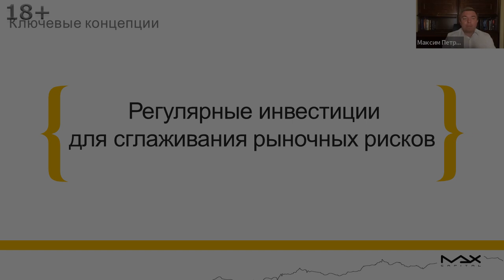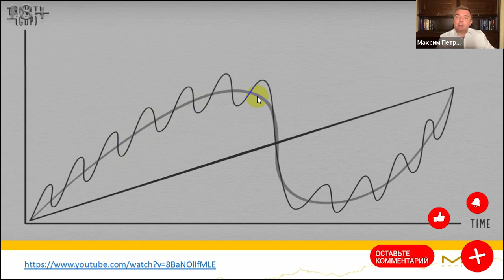Как стать долларовым миллионером в России Лайфхак 7 - регулярные инвестиции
Как стать миллионером пошаговый план по системе топ-менеджера Тройки Диалог Максима Петрова
Как стать миллионером финансист, опытный инвестор Максим Петров знает из личного опыта, который дает неоспоримую уверенность в той системе которую разработал и предлагает каждому, кто имеет готовность ежедневно совершать инвестиции по 8 долларов. Данная система, является результатом пятнадцатилетнего опыта в сфере финансов и инвестирования, базируется на 7 важных концепциях.

Как стать миллионером
00:00 Регулярные инвестиции для сглаживания рыночных рисков приведут к тому, что станете миллионером. Часто Максим Петров сталкивается с тем, что люди говорят: я продал квартиру, что мне делать с деньгами, давай акции купим, сформируй мне портфель из акций. Чтобы стать миллионером вот не надо этого делать. А как стать миллионером? - лучше инвестируйте регулярно, положите, купите какие-нибудь облигации с фиксированным доходом, валютная диверсификация и постепенно вкладывайте, с консервативных инструментов в рисковые инструменты.
00:33 Как стать миллионером? Возвращаясь в теорию кредитных циклов, когда инвестируете регулярно здесь купили, через время еще купили. То есть если в целом растущая волновая экономика, можете купить как на дне, так и на пике, но как станете миллионером? - все равно купите по некой средней.

Как стать долларовым миллионером
00:53 Но, даже то, что купите по средней сегодня, в момент, когда ждем глобальный кризис, поверьте, это ни в коем случае не защитит от ожидаемой коррекции. Что делать, как стать долларовым миллионером? Спасет регулярное и долгосрочное инвестирование. Потому что когда это произойдет не знает никто.
01:05 Но опять-таки, как стать долларовым миллионером даже в этом контексте должны понимать, что в целом-то экономика все равно растет, потому что растет производительность труда и поэтому восстановление все равно произойдет. Когда это понимаете и осознаете, это дает много сил и опоры, чтобы стать все-таки долларовым миллионером, то есть именно для принятия решений, действие сделать.